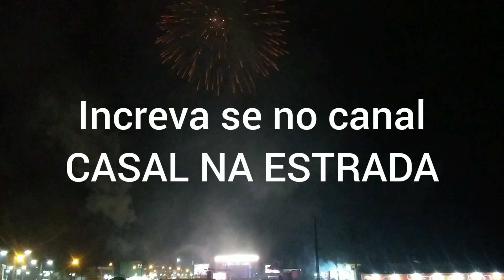REVEILLON 2020 ILHA COMPRIDA SP